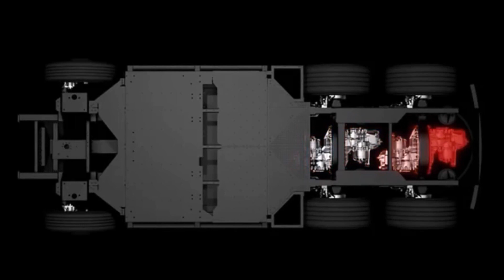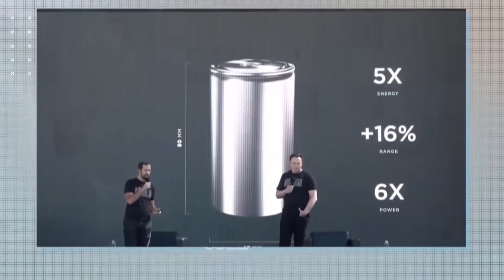What we know about the Tesla Semi Truck so far!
Tesla seem to be taking all of the spot light these days when it comes to electric vehicle innovation and design. This is with good reason as their models such as the Model S Plaid, Model X and Tesla Model 3 are all leaders in their field when it comes to design and technology available. So the Tesla Semi Truck or Lorry as we say in the UK is no different in their line up.